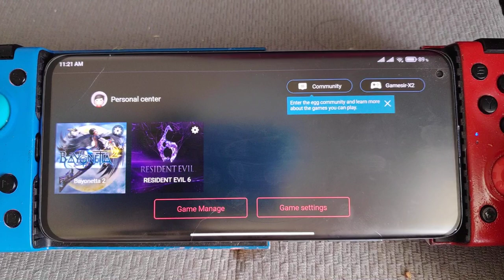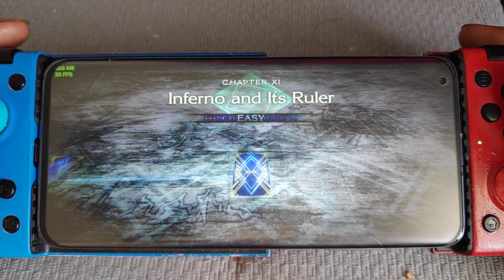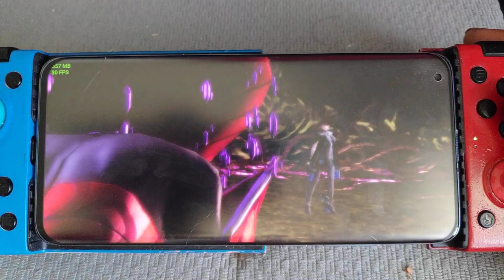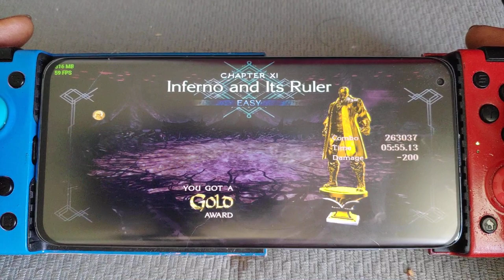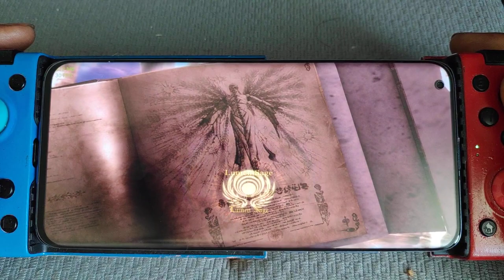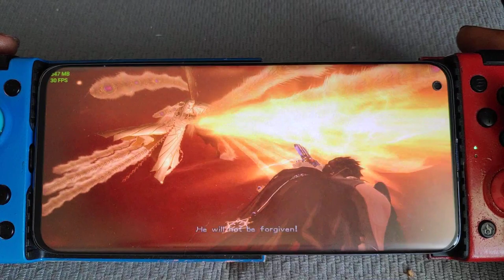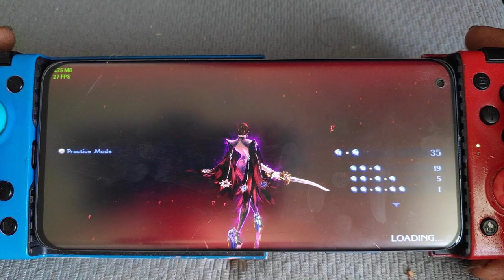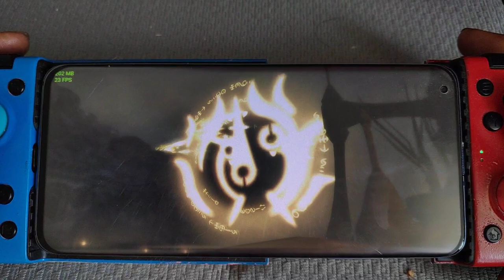Nintendo switch emulator for android | Bayonetta 2 part 10 | Mi 10